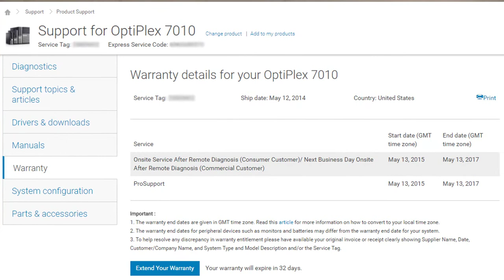FREE Hard Drive & FREE Laptop! Why in the Dell not?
A little dell, a little amazon and a little kid.